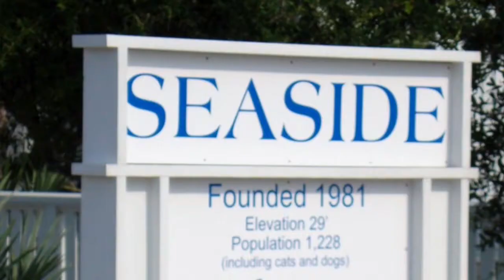Month 4Project Week 3c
This video is about Month 4Project Week 3c